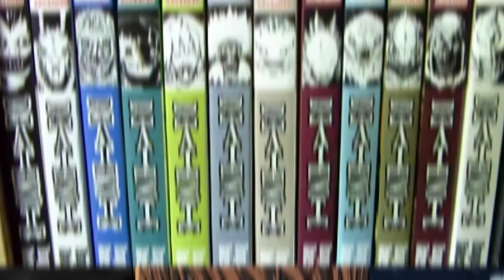Top 10 Anime Series To Binge Watch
Are you a fan of anime? Are you interested to see what anime there are out there to watch? Here is a list of the top ten most recommended anime series to binge watch!